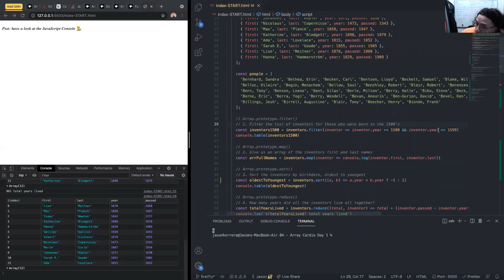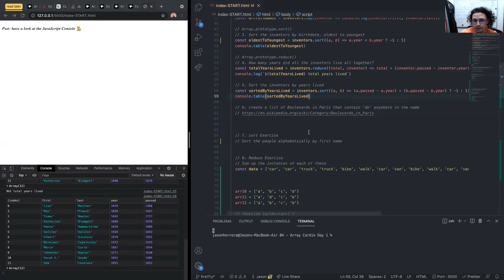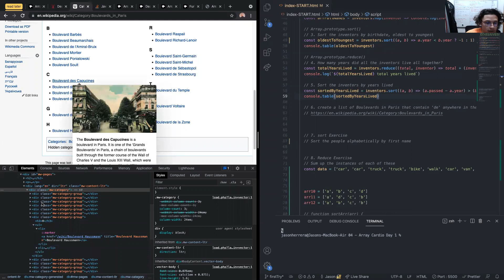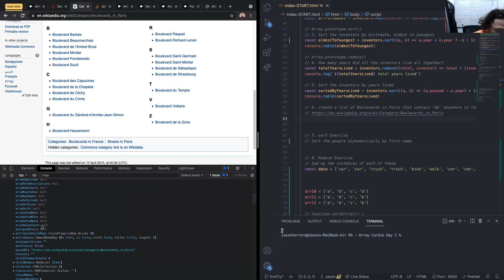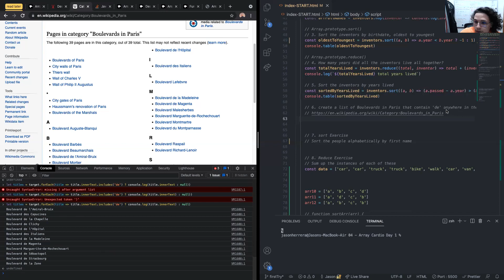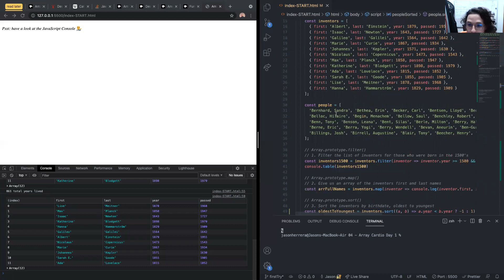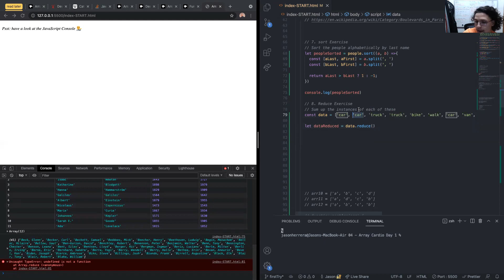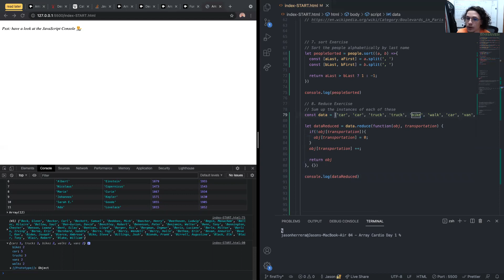Day 4 Javascript30 (Array Cardio 1)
Day 4 code along and explanation to the Wes Bos Javascript30 challenge. This video is long but you will see me run into some problems and how to solve it.

I ALSO WANT TO APOLOGIZE FOR SAYING "ARRAY DECONSTRUCTURING" THIS TERM IS INCORRECT IT IS ACTUALLY CALLED "ARRAY DESTRUCTURING". -thanks